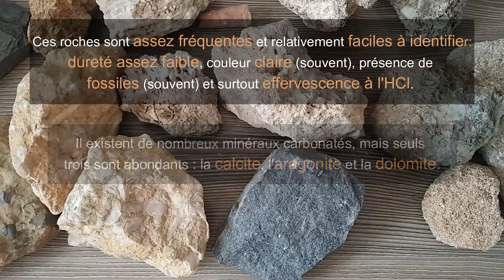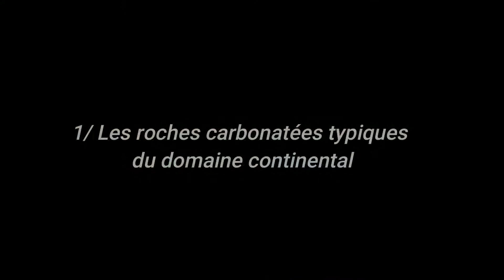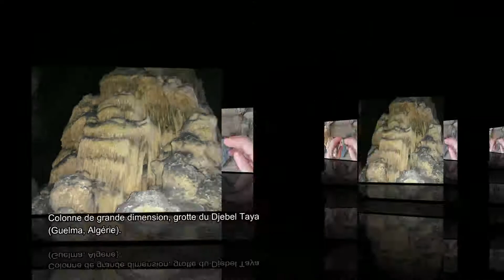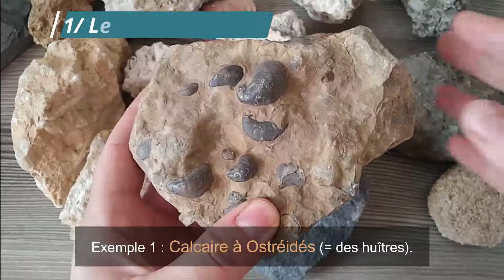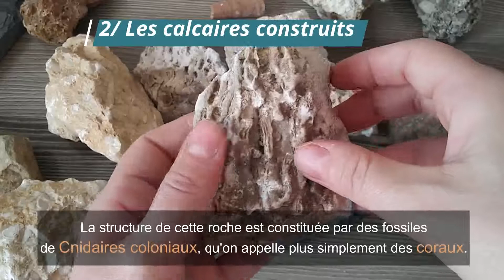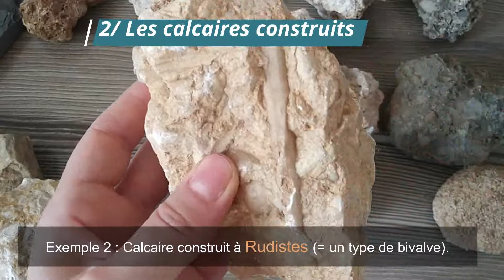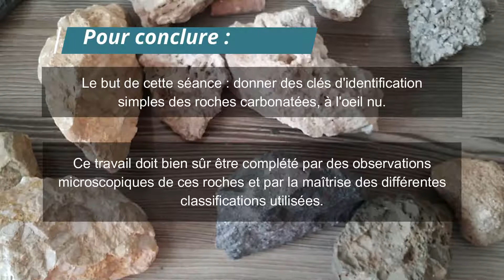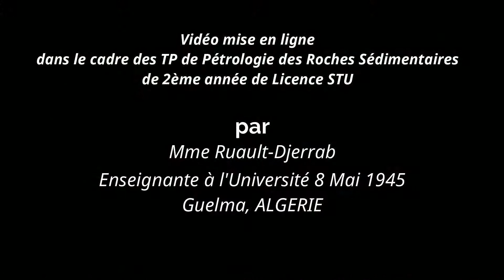ROCHES CARBONATEES : Calcaire, marne, dolomie ...(par Mme Ruault-Djerrab)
Cette vidéo est destinée à des étudiants en tronc commun de Géologie, ou à tout autre public intéressé (des lycéens par exemple). Elle présente de façon très simple des échantillons de roches sédimentaires appartenant aux roches carbonatées, et fournit les informations essentielles qui permettent de les identifier.
Cette vidéo a été mise en ligne dans le cadre des TP de Pétrologie des Roches Sédimentaires de 2ème année de la Licence STU de l'Université de Guelma en Algérie (Enseignante : Mme Ruault-Djerrab).

Temps forts de la vidéo :
- 0:07 : Introduction
- 2:03 : Roches carbonatées typiques du domaine continental
- 4:04 : Roches carbonatées d'origine organique (calcaires d'accumulation, calcaires construits)
- 10:49 : Les roches carbonatées d'origine chimique et/ou détritique